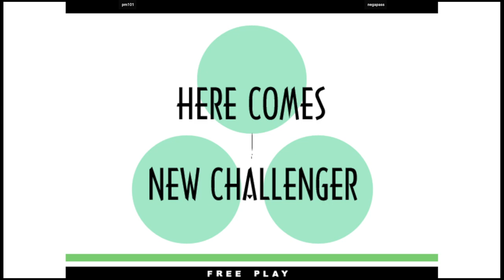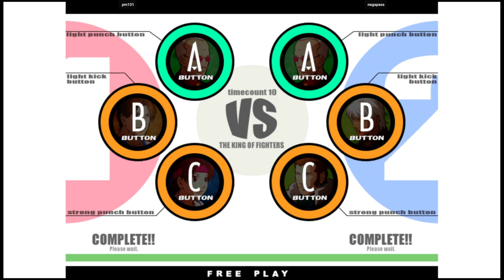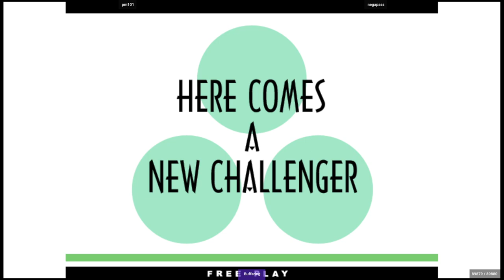KOF XI - pm101 VS negapass | 🇰🇷🇰🇷 Fightcade2